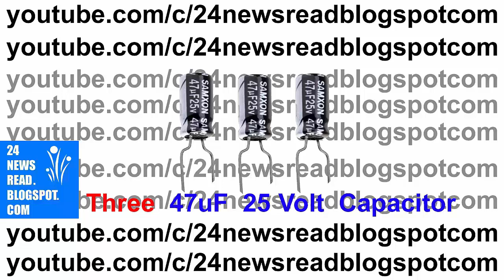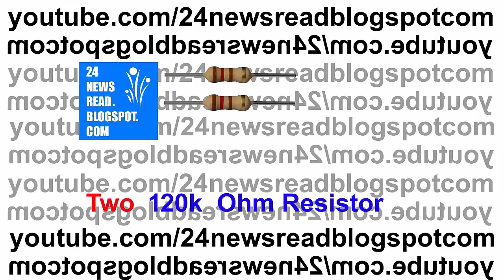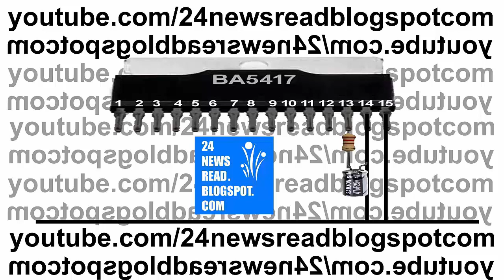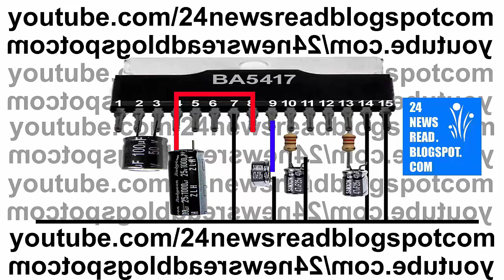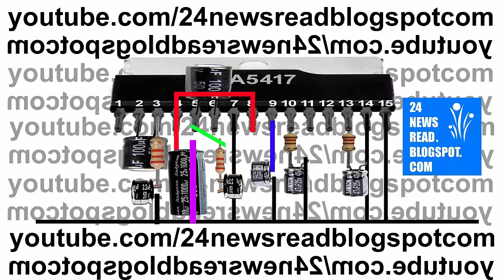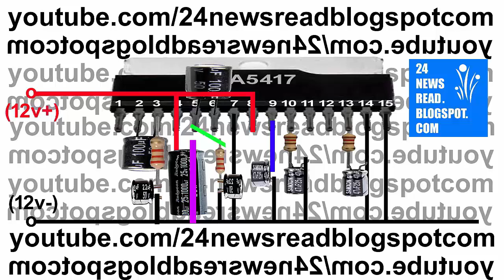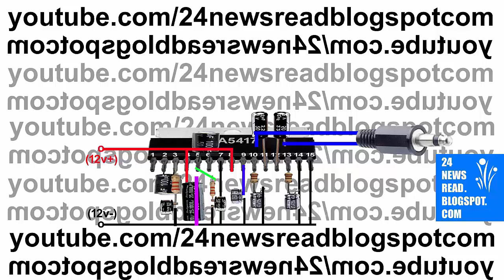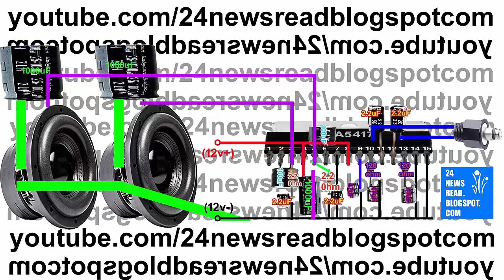How to make home subwoofer amplifier (BA5417)